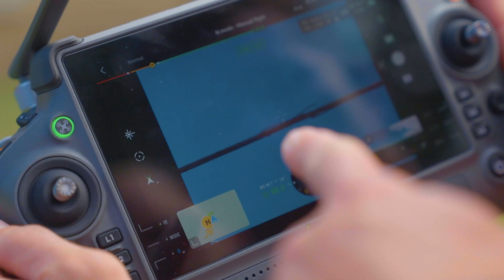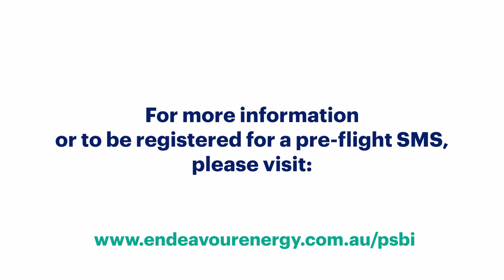ENDEAVOUR ENERGY - Aerial powerline inspections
Endeavour Energy is responsible for keeping our electricity network, environment and customers safe, and each year we inspect over 13,000 kilometres of powerlines in bushfire prone areas. Find out more.